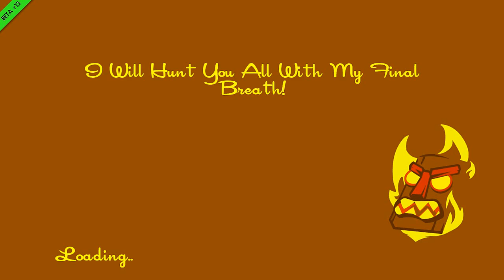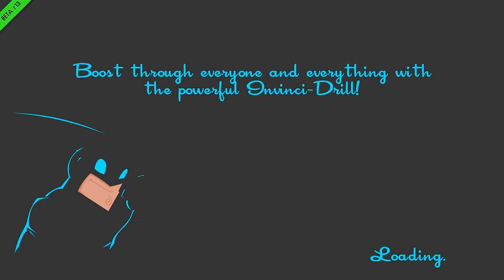SpeedRunners - Multiplayer [Part 2] (ft. Northernlion & JSmithOTI)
Join Josh, Ryan and myself for some more SpeedRunners hilarity. Possibly the worst bugs I've ever had, yet the game continues to be endlessly entertaining!